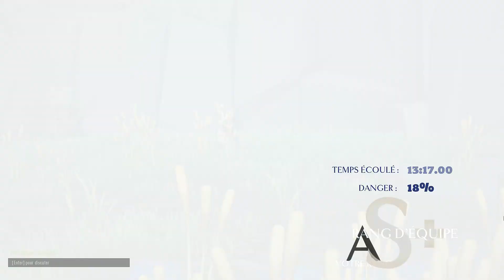DAUNTLESS PC [FR] : LE CONCURRENT F2P DE MONSTER HUNTER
Hello les amis, nouvelle vidéo sur un jeu vraiment canon qui se nomme "DAUNTLESS" un Monster Hunter like à la sauce Free To Play (en beta ouverte) très orienté arcade, je vous présente ça en une petite vidéo ;)

❤️ Likez - Partagez cette vidéo et pensez au petit pouce bleu qui fait plaisir ! 👍